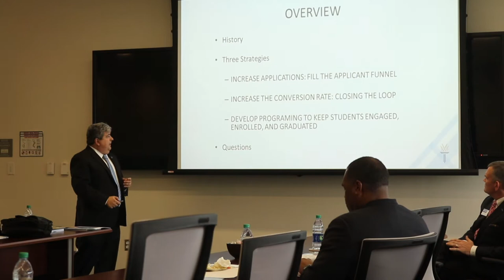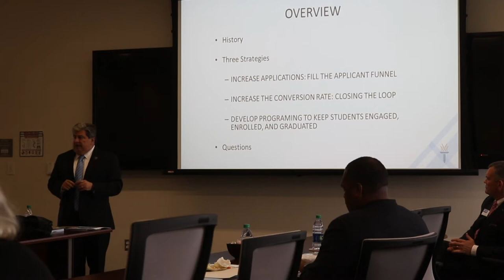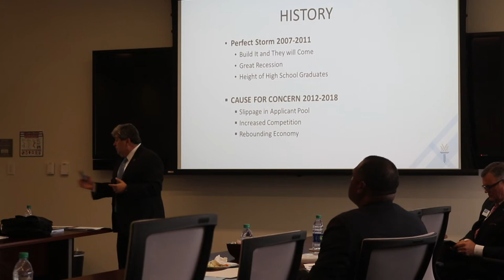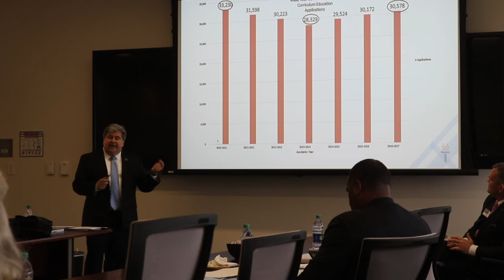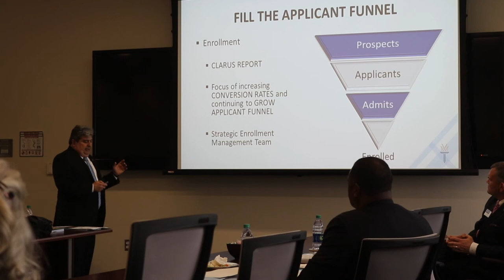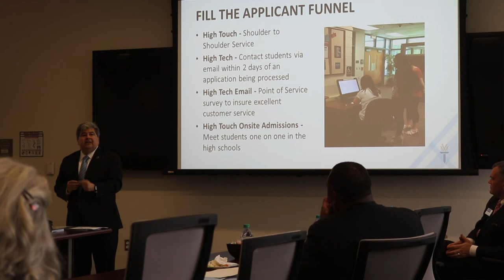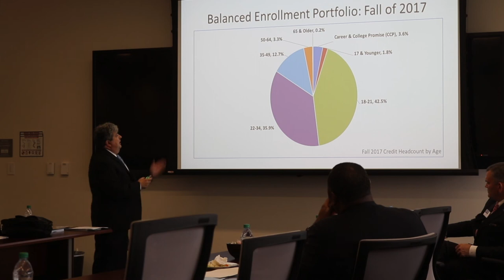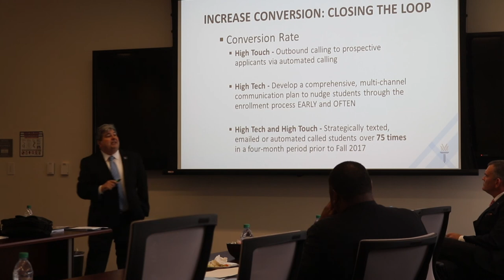How Wake Tech grew enrollment in a declining market